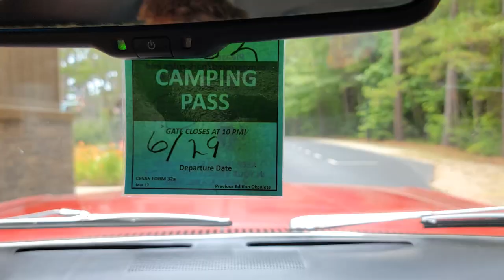Station Wagon Camping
We take the 1969 Fairlane Wagon and go Camping

All our recent work on the Fairlane has brought us to this. We go camping.

Episode 560 Autorestomod